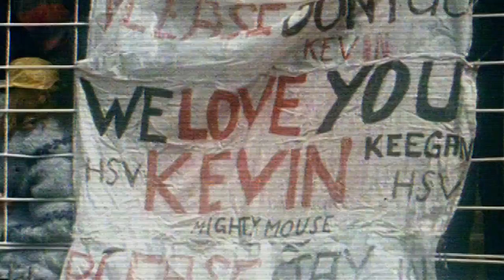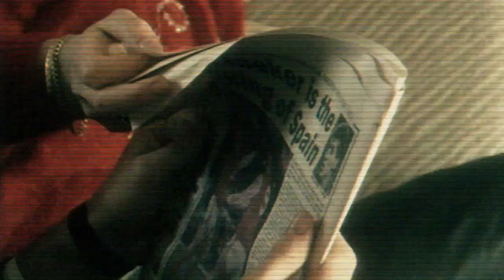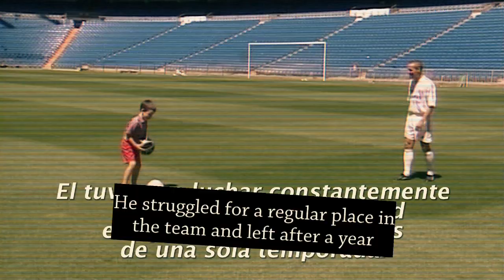British Footballers Abroad (BBC Sport Multimedia)